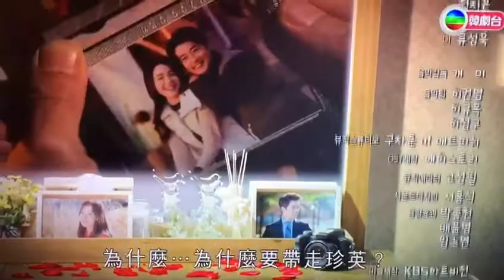五個孩子預告篇 2